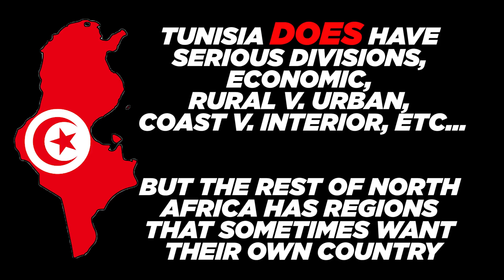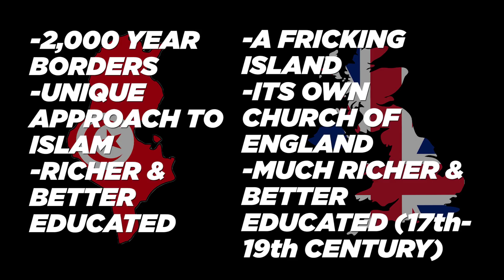Is Tunisia Too Different To Be A Model? | Tunisia 5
Tunisia's democratic success should be a model for the rest of the Arab world. But many think the country is just too different from its neighbors. In this video we evaluate the arguments.

Or you can buy one of our books: